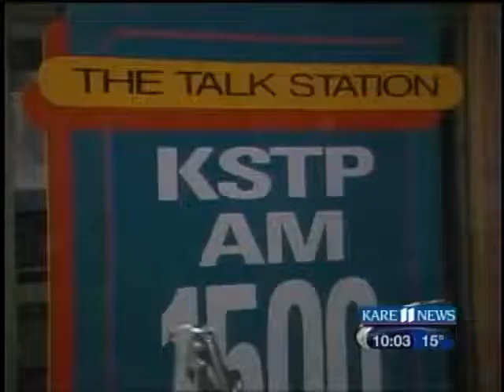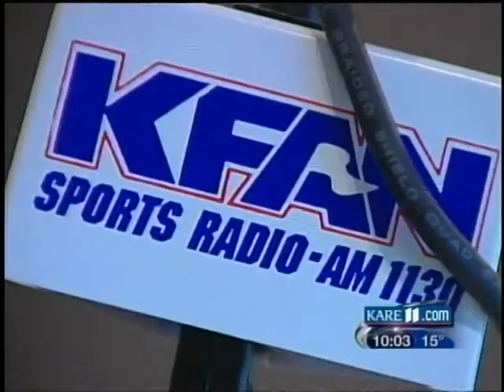(RadioTapes.com) KSTP-AM Switches to sports format - Aired on KARE-TV on 2-11-2010